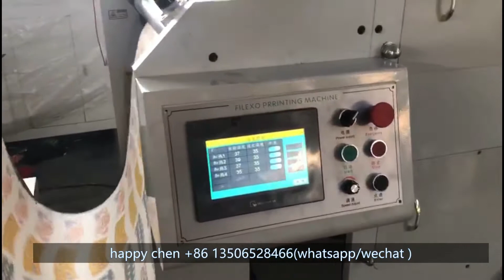fast speed automatic paper cup printing and cutting machine with low price factory cost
food box machine
muffin cake cup machine
baking cake cup machine
paper muffin cup machine
paper cupcake bakery machine
hydraulic high speed paper plate machine